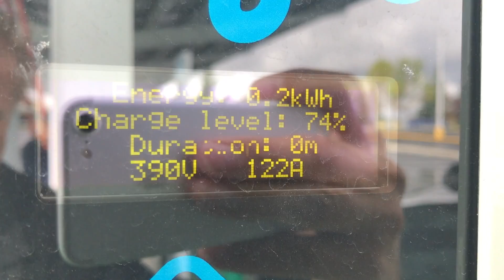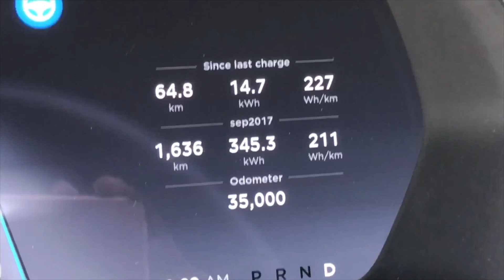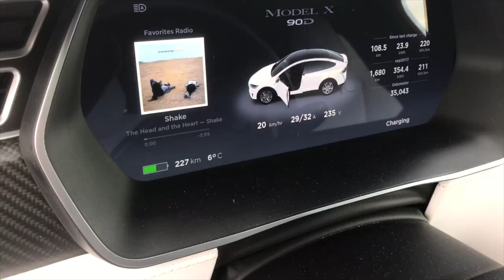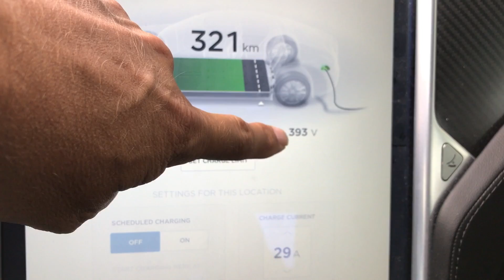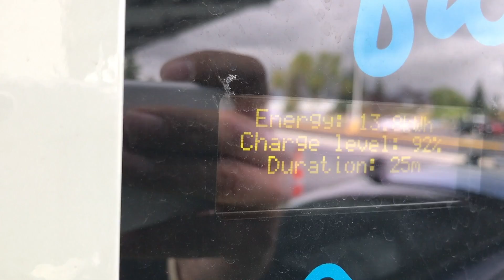Solar powered Tesla's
Today both our EV’s charged off of solar power.  The lightRUNN3R (our Model S) charged from an array at Londerry Mall in Edmonton at the Simon’s store, and quorra (our Model X) charged from an array in Vulcan Alberta deployed by the Business Development Society there.  An epic day!!!